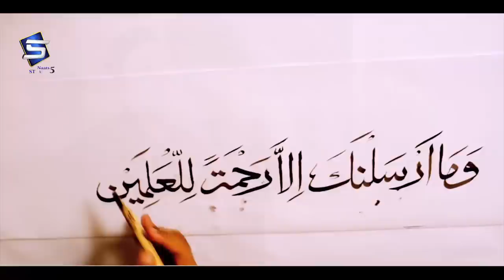New Ramzan Naat | Durood Ap Par Salam Ap Par | Haji Mohammad Latif| Studio5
TITLE :  Durood Ap Par Salam Ap Par
ARTIST: Haji Abdul Latif
LABEL : STUDIO 5.